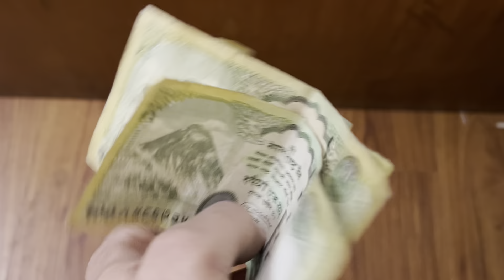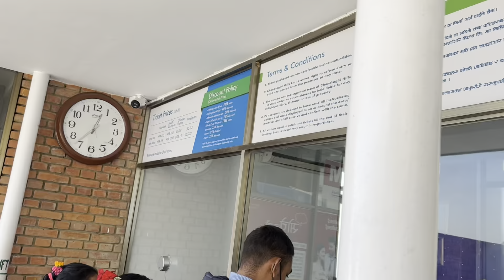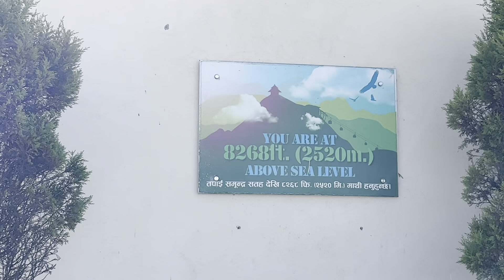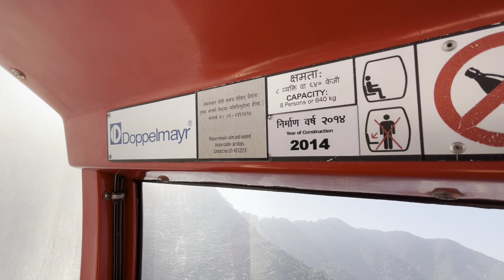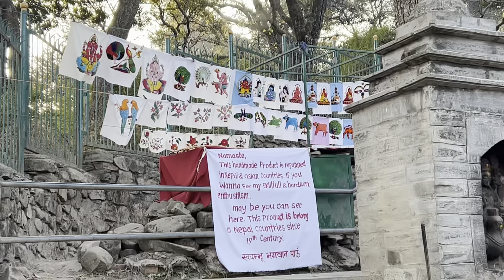India 🇮🇳 To Nepal 🇳🇵By Road In Honda City | Exploring Kathmandu | EP-4